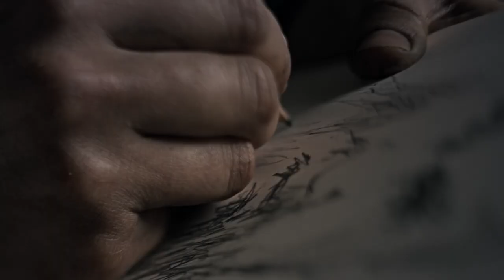Exclusive: Ashes in the Snow Trailer